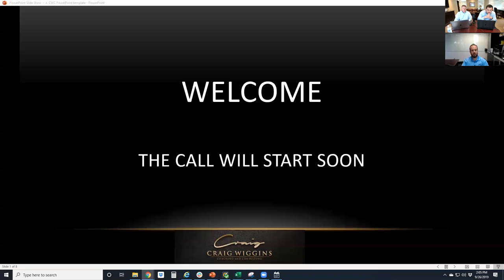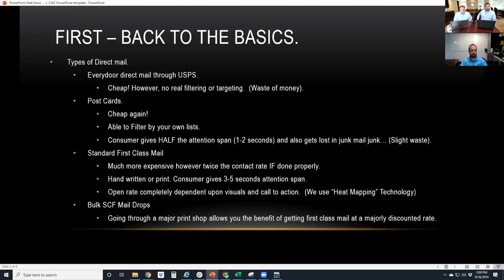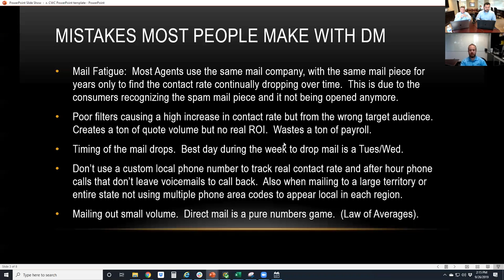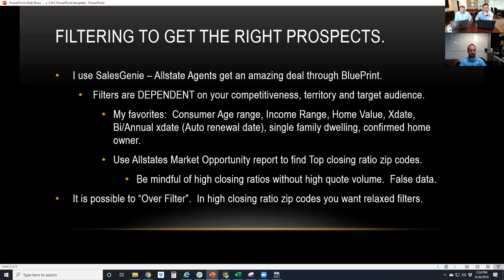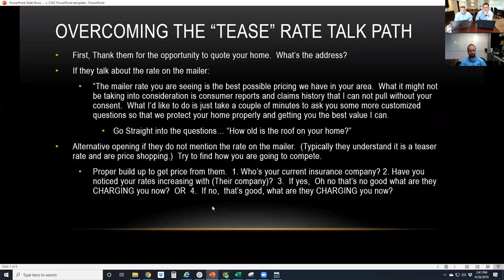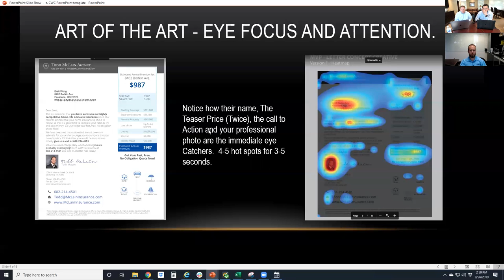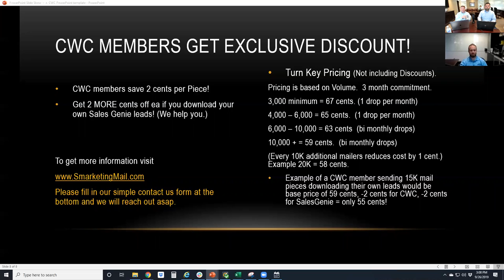9-26-2019 Webinar with Todd McLain from SmarketingMail.com on Direct Mail strategies